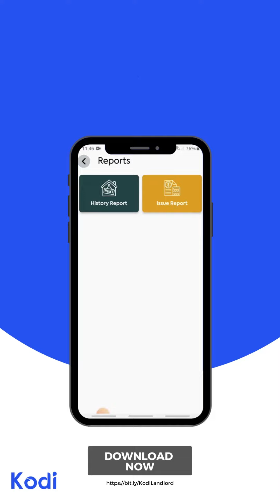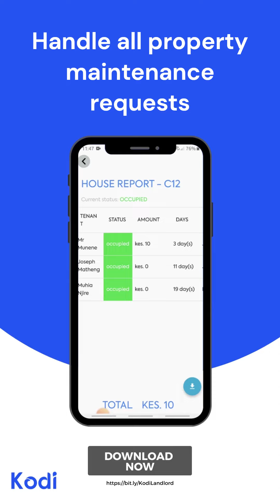kodi - Smart Rent Management Platform for Landlords and Tenants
Property management mobile apps help owners and landlords work remotely and access data on their portable devices from different locations. These apps allow them to post vacancy ads, track rent payments, check expenses and generate invoices.